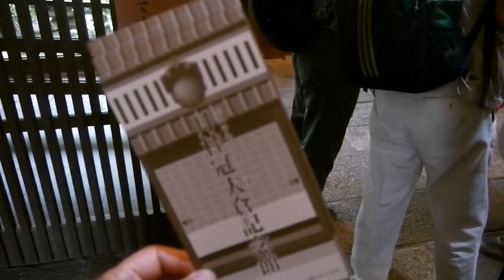fushimi walk mv07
史跡・酒造の伏見ウォーク　2014/06/10